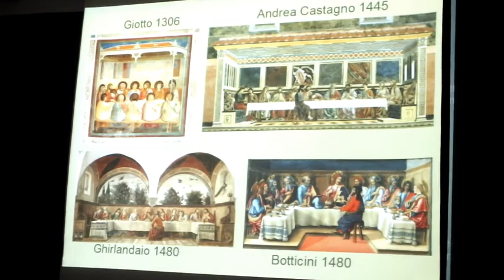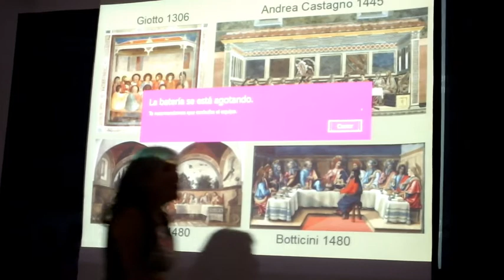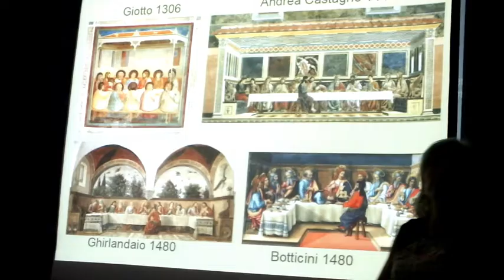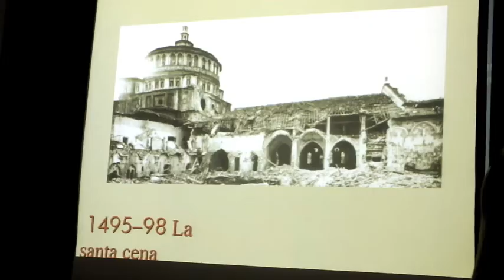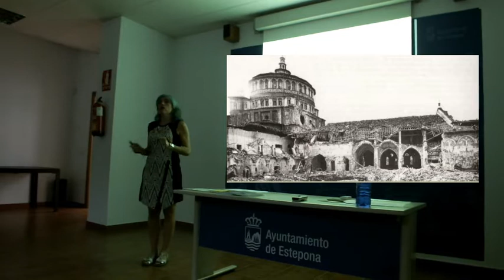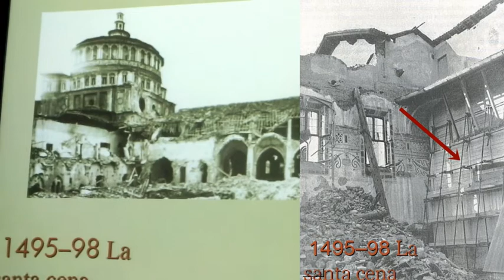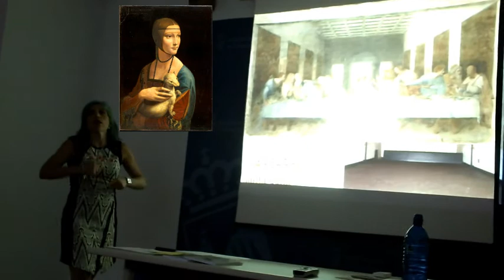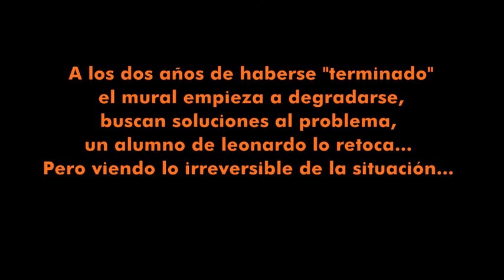Leonardo daVinci 04: La Santa Cena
¿Cuánto cobró por pintar La Santa Cena? ¿Terminó a tiempo? ¿Quienes dispararon contra el muro? ¿Cómo se hace un fresco? ¿cuanto de Leonardo hay en el muro?

Las respuestas... en el vídeo. La vida de Leonardo da Vinci como nunca antes te la habían contado. Como la de cualquier persona que vivió y se buscó la vida como todos. Sin mitos ni cuentos, con datos y realismo. Desde el punto de vista de un pintor.

De qué va el video:

Estos vídeos son fragmentos de las conferencias artísticas que he ido haciendo a lo largo de los cursos, a veces transformadas en coloquios, y enriquecedores intercambio de conocimientos y opiniones. Nunca sabes que va a pasar.

Las fuentes.